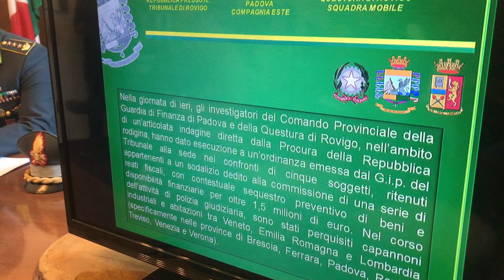Rovigo, frode del pellet, 4 arresti, 11 indagati